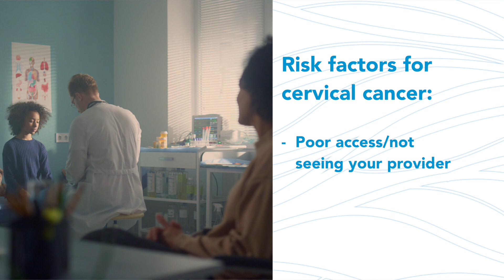What you need to know: Cervical Cancer